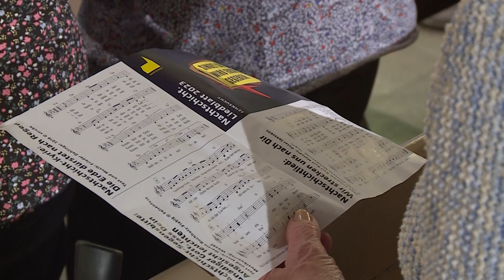Nachtschicht-Gloria aus der Andreaskirche Obertürkheim mit Mariele Millowitsch und Walter Sittler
Nachtschicht-Gloria aus der Andreaskirche Obertürkheim mit Nachtschichtpfarrer Ralf Vogel und einem Team von Ehrenamtlichen. Thema: Sehnsucht nach Liebe. Gast in dieser Nachtschicht sind die Schauspielerin Mariele Millowitsch und der Schauspieler Walter Sittler. Die Musik kommt dieses Mal von Trio Berta Epple.

„Die Liebe Gottes hört niemals auf!“ Das ist die Botschaft des sogenannten „Hohelied der Liebe“. Mit Mariele Millowitsch und Walter Sittler fragt das Nachtschicht-Team unter anderem, wie Mensch den Humor behalten kann, auch wenn es um ganz ernste Gefühle wie die Liebe geht.

Fragen & Anregungen?